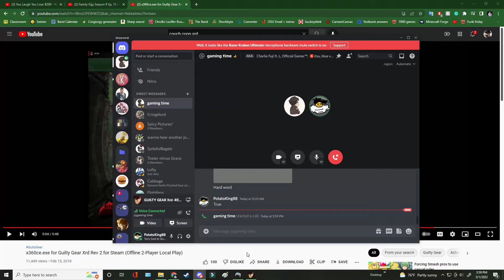A Vrigin's Rage